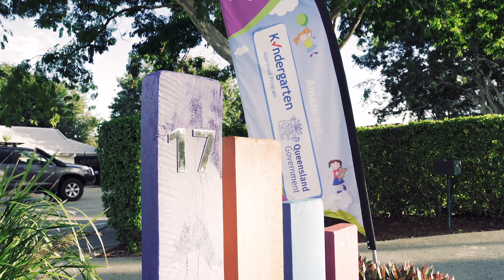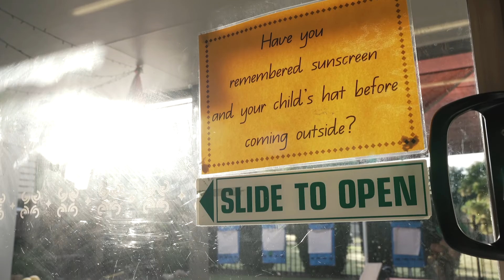Amaze Childcare Promo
BRIEF: A brand video created for prospective families to consider the myriad offerings and USP's of  'Amaze Early Education'.
CLIENT: Amaze Education is a childcare centre in Silkstone, Brisbane, Australia.